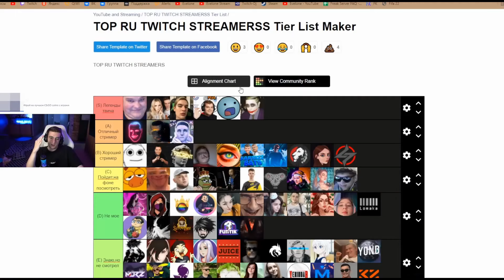Эвелон вспоминает тех, с кем ползал)😊